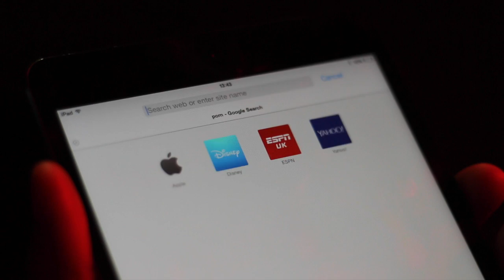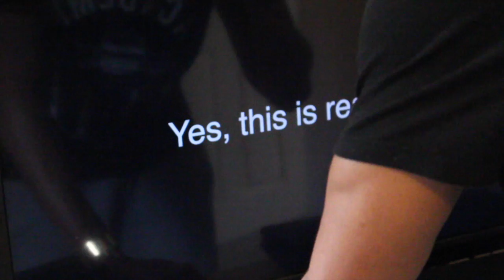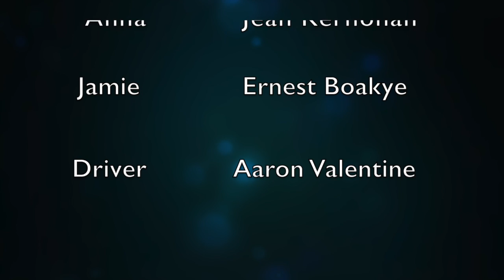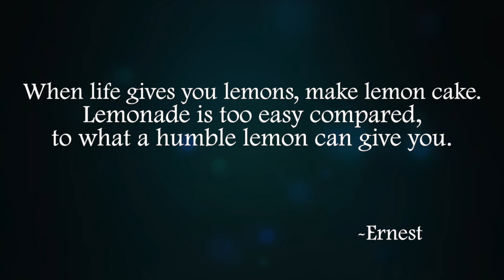Restart: Short Film